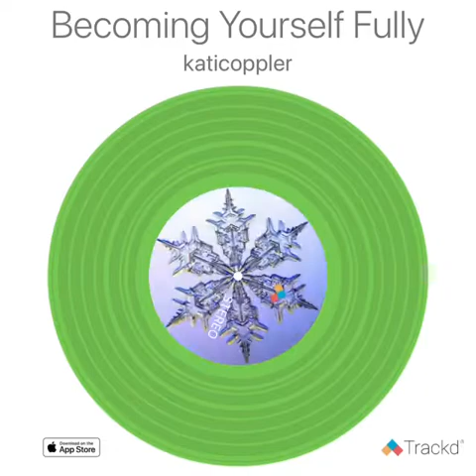Becoming Yourself Fully